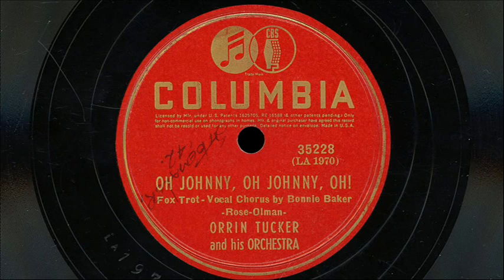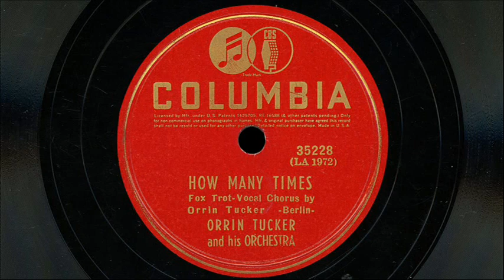Orrin Tucker - "Oh Johnny, Oh Johnny, Oh" & "How Many Times"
Vocalists, Bonnie Baker & Orrin Tucker
Columbia 35226